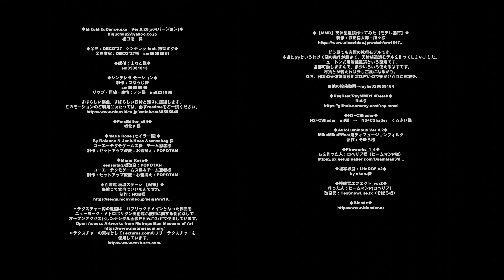【DOA MMD】MarieRoseでシンデレラ 楽曲：DECO＊27様 振付：まなこ様 モーション：づなうじ様 リップ表情ノンさん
樋口優　様

◆楽曲：DECO*27 - シンデレラ feat. 初音ミク◆
楽曲本家：DECO*27様　sm39053581

◆振付：まなこ様◆
　sm39381813

◆シンデレラ モーション◆
制作：づなうじ様
　sm39585649
リップ・目線・表情：ノン様　im9231038

すばらしい楽曲、すばらしい振付と踊りに感謝します。
このモーションのご利用にあたっては、必ずreadmeをご一読ください。

◆PmxEditor_x64◆
極北P 様

◆Marie Rose (セイラー服)◆
 By Rolance & Junk-Hoes &senseitag.様
コーエーテクモゲームス様　チーム忍者様
制作：セットアップ改変：お着換え：POPOTAN

◆Marie Rose◆
senseitag.様改変：POPOTAN

◆図書館 廃墟ステージ 【配布】◆
廃墟って本当にいいもんですね。

＊テクスチャー内の絵画は、パブリックドメインとなった作品を
　ニューヨーク・メトロポリタン美術館が使用に関する制約なしで
　オープンアクセス化したデジタル画像を組み合わせて使用しています。
　Open Access Artworks from Metropolitan Museum of Art
＊テクスチャーの素材としてTextures.comのフリーテクスチャーを

◆【MMD】天体望遠鏡作ってみた【モデル配布】◆
制作：額田倫太郎・猫々様
どう見ても究極の俺得モデルです、本当に(ry
というわけで謎の発作が起きて、天体望遠鏡モデルを作ってしまいました。ニュートン式反射望遠鏡という設定です。
　各部可動しますんで、多少いろいろ使えるはずです。材質とか変えれば少し古風になるかも。
　なお、作者の天体望遠鏡知識は古いので細かい点はご容赦を。

■他の投稿動画→mylist/29859184

◆RayCast/RayMMD1.4Beta0◆
Rui様

◆Fireworks_1_4◆
fxを作った人：ロベリア様（ビームマンP様）

by akeru様

◆桜吹雪エフェクト_ver2◆
作った人：ビームマンP(ロベリア）